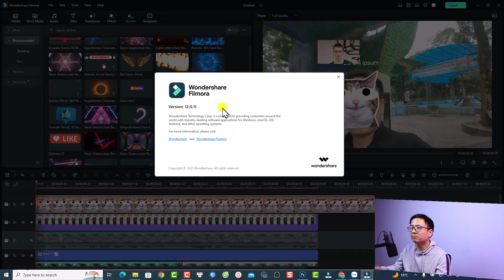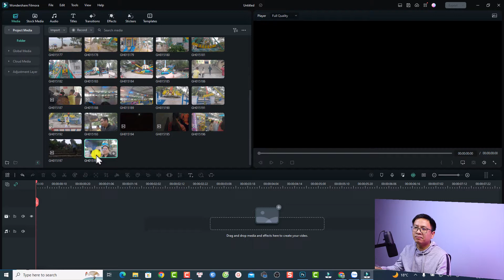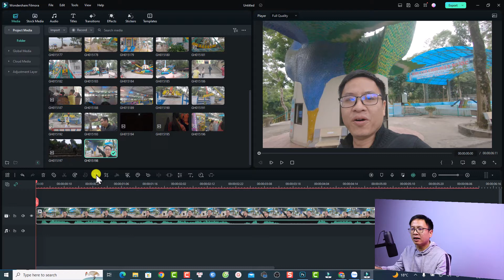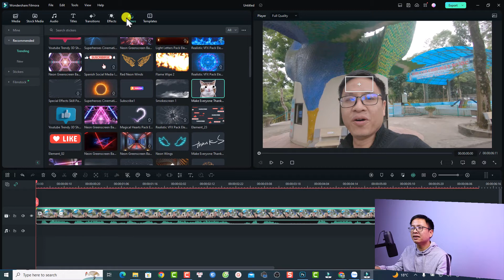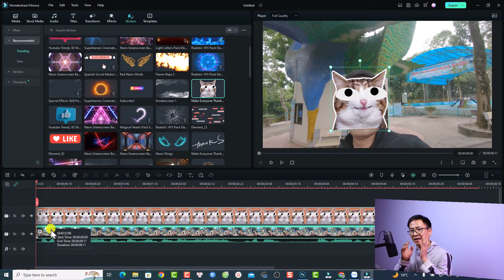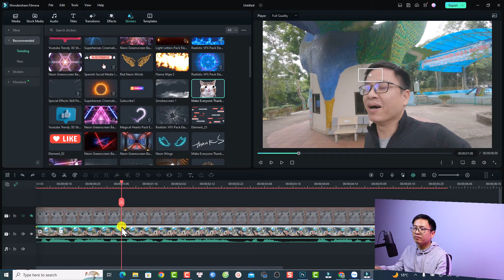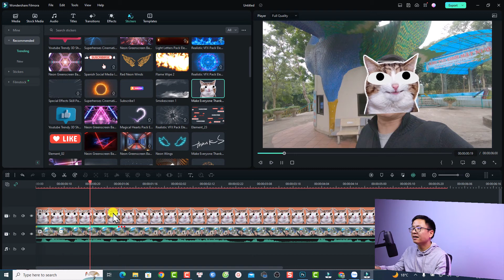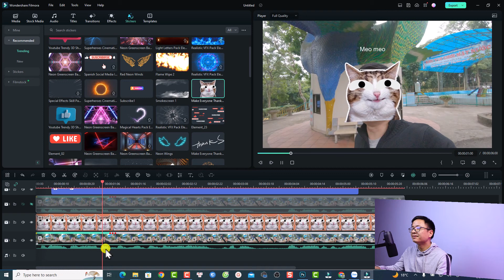Hướng Dẫn Thay Mặt Người Bằng Mặt Mèo Với Filmora 12 Motion Tracking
Tham khảo dịch vụ của Elearning Supporter Tham khảo giá phần mềm Filmora 13 mới nhất ở đây đã nhé Trong video này mình sẽ hướng dẫn các bạn cách sử dụng tính năng motion tracking trong phần mềm Filmora 12.